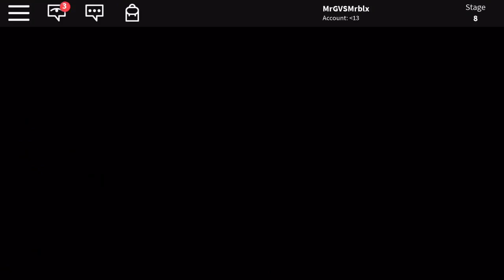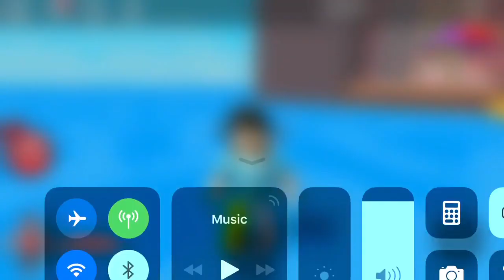ROBLOX: Escape A Cruise Ship Obby